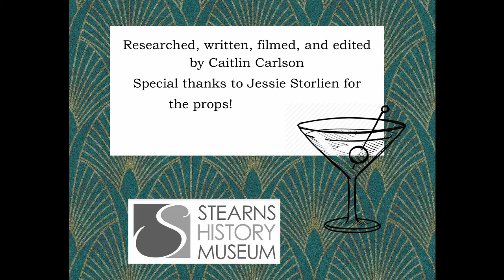Historic Cocktail Lesson with Caitlin: The White Russian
This week, we are checking out the history of the delightful White Russian! With only three ingredients needed, this one is not only easy, but delicious! (And stronger than I remembered- beware!)

The Big Lebowski, 1998
Sideways, 2004

The Stearns History Museum is a non-profit community organization working to preserve history as it happens, engage our audience in a new digital format, and continue to thrive in these historically impactful moments. A donation today will keep us moving forward until we can see you in person again.  to help.  We appreciate you!